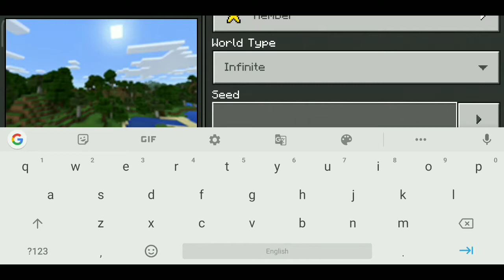Best Minecraft Seed For Speedrun | Moozo Gamer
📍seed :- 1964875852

📍 teleport coordinate :- /tp 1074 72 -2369